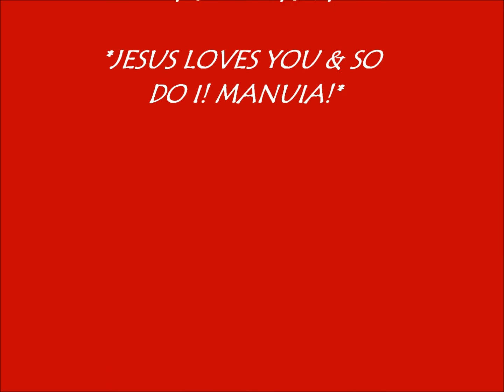Tulifua's clan performance @ Siva ma Pele'ese family reunion 2012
The 6th clan (TULIFUA) out of 9 performing for our family reunion in Seattle Wa. August of 2012.